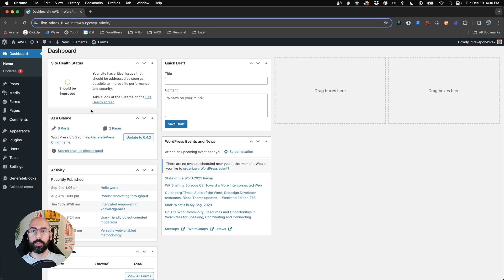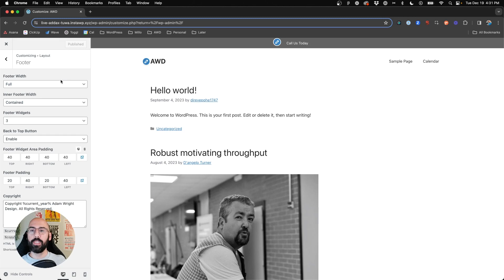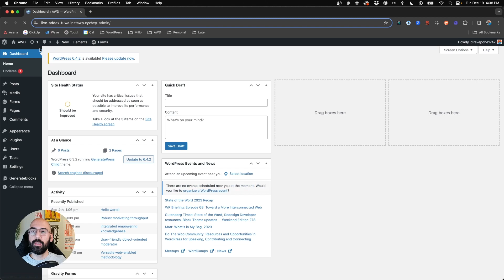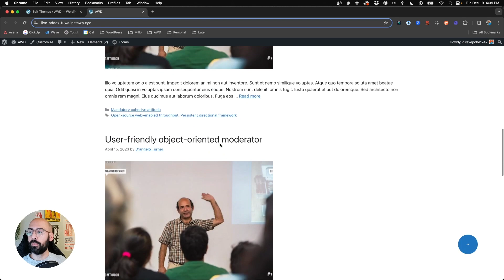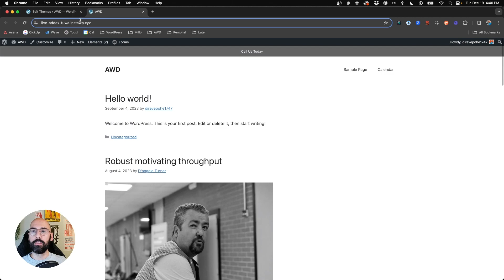How to Enable & Customize a Back to Top Button in GeneratePress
Looking for a back to top button in GeneratePress? Look no further! I'll show you how to enable it, plus customize it to your liking.